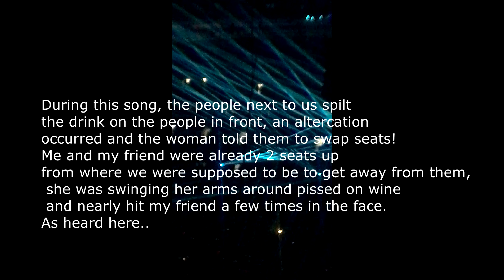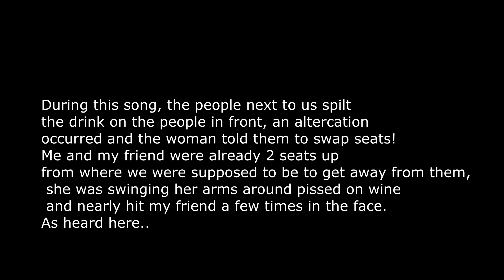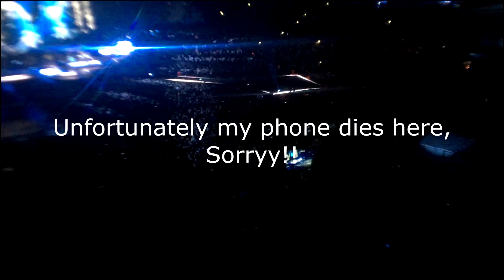Muse - Simulation Theory World Tour - Manchester Etihad Stadium - June 2019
Sorry about the singing!

00:00 - 00:15 - Drill Sergeant (Sim Theory version)
00:15 - 03:00 - Psycho
03:15 - 04:50 - Break It to Me (04:16 Guitar solo duet with Tom Morello)
04:55 - 07:45 - Uprising
07:45 - 10:40 - Propaganda
10:55 - 15:40 - Plug in Baby
15:45 - 17:08 - The Dark Side
17:08 - 18:13 - Intro to Supermassive Blackhole (every concert I have been)
18:14 - 20:40 - Supermassive Blackhole   --  (also where my decent phone battery dies and I switch to my older phone, still ok(ish))
20:58 - 24:25 - Thought Contagion
24:30 - 25:20 - Interlude
25:20 - 29:35 - Hysteria
29:50 - 35:30 - Bliss
35:40 - 39:30 - Unsustainable (Sim theory version)
40:05 - 43:20 - Dig Down (Acoustic gospel version)
43:38 - 48:10 - Madness
48:20 - 52:05 - Mercy
52:35 - 56:35 - Time is Running Out
56:45 - 58:15 - Dom and Chris solo
58:20 -1:02:46 - Take a Bow
1:03:00 -1:03:50 - Prelude
1:03:50 - 1:07:50 - Starlight
1:09:51 - 1:13:30 - Algorithm
1:15:08 - 1:18:10 - Stockholm Syndrome
1:18:16 - 1:19:10 - Assassin
1:19:10 - 1:21:10 - Reapers
1:21:12 - 1:22:45 - The Handler
1:22:45 - 1:26:30 - Newborn
1:26:45 - 1:28:20 - rocking out and Matt smashing up his guitar XD
1:29:00 - 1:34:43 -  Knights of Cydonia (Harmonica intro)

Unfortunately the ending was cut short due to battery dying,